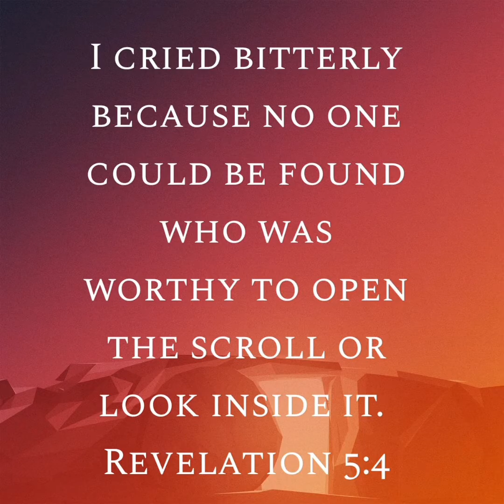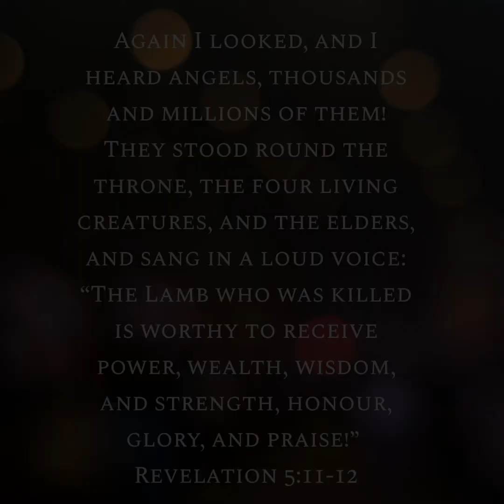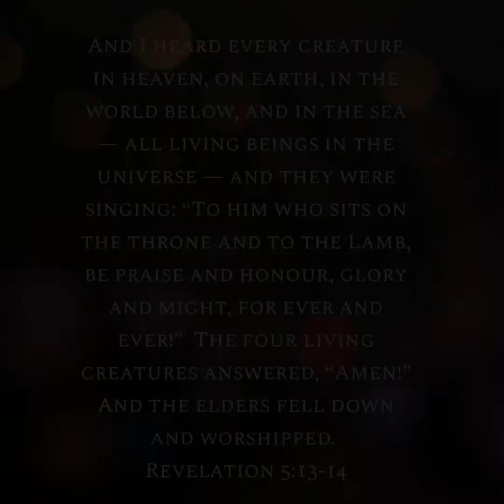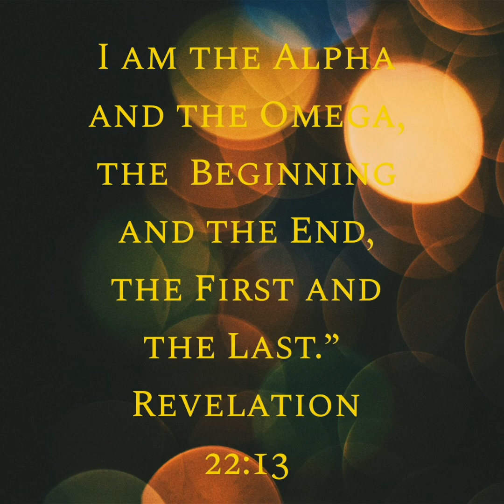Alpha and omega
Song by Israel & New Breed